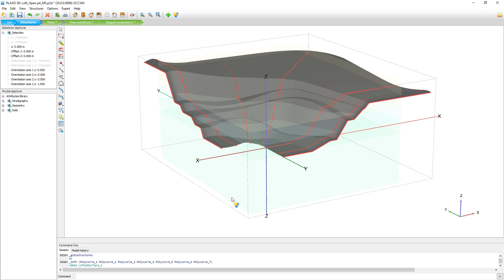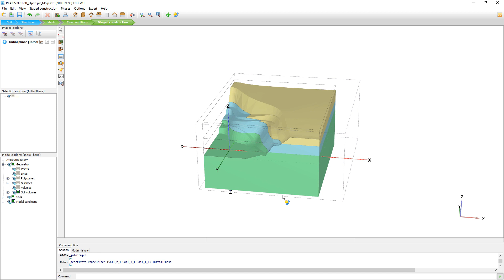PLAXIS 3D CONNECT Edition V20: Connecting polycurves with the loft command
The ‘Loft polycurves’ command fits a surface to a set of polycurves, for example to turn a series of spatially-located 2D cross-sections into a consistent 3D geometry.

for more instruction videos.